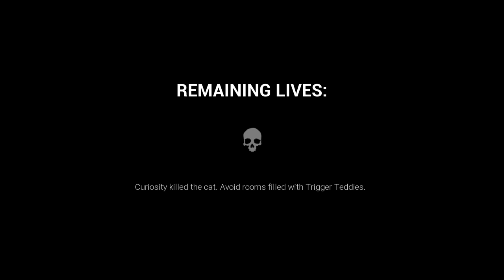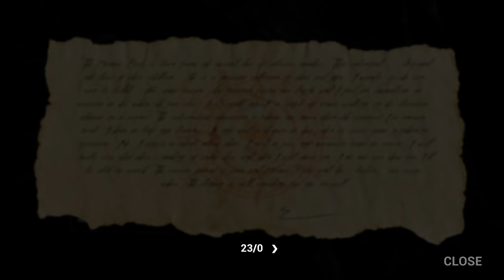ENTERING MAMA BEARS HOME WAS A MISTAKE... ENDING. | Dark Deception (Chapter 4)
Dark Deception Chapter 4 Ending.. Mama Bear and the new Mama Bear boss fight are terrifying.
The new Dark Deception Bearly Buried level is here and Trigger Teddies are ready to cause mayhem! We complete Mama Bears Level and unlock the ending...

 dark deception enhanced